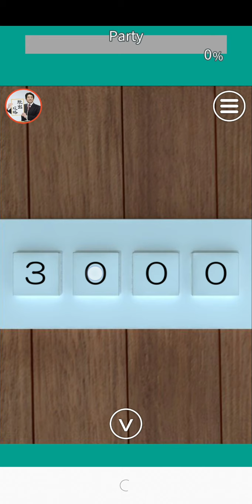Escape Game Party【Ryohei Narita / NAKAYUBI】 ( 攻略 /Walkthrough / 脫出)